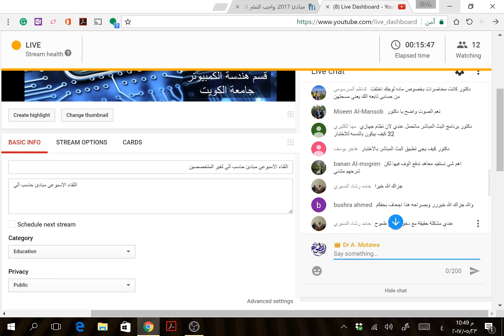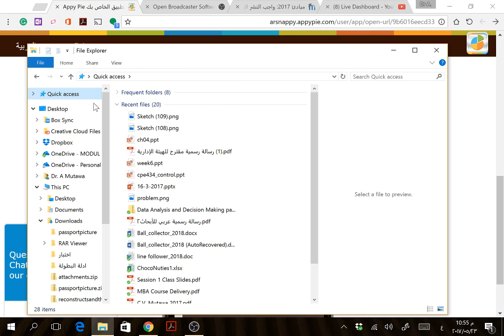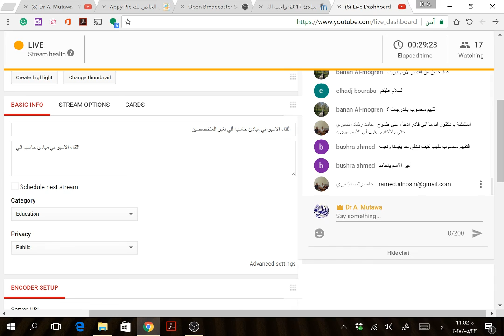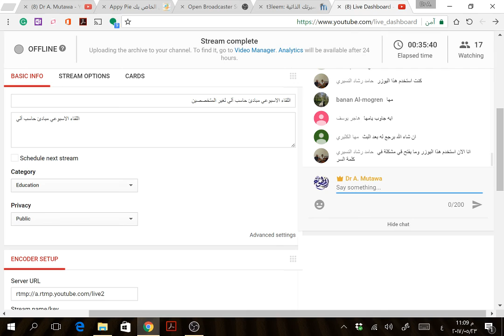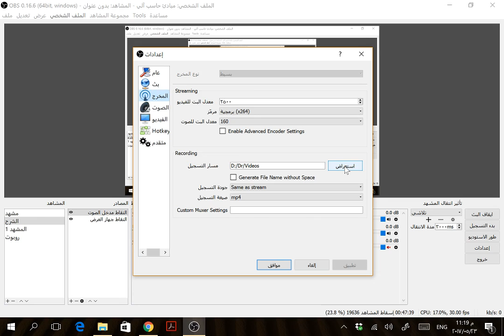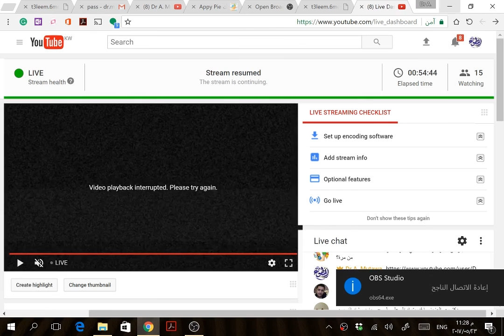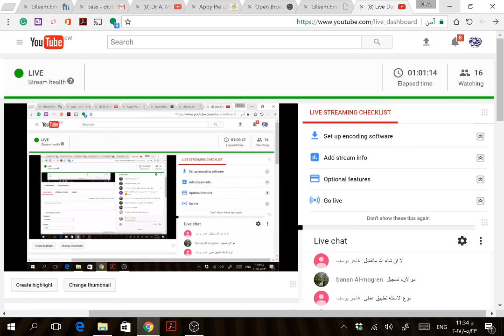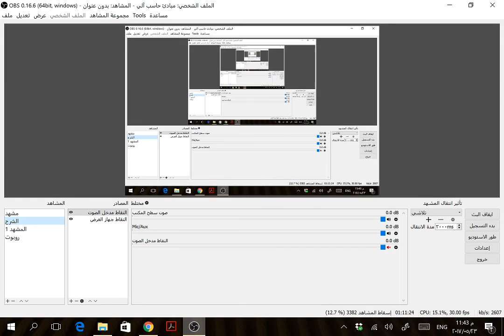اللقاء الاسبوعي مبادئ حاسب آلي لغير المتخصصين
اللقاء الاسبوعي مبادئ حاسب آلي